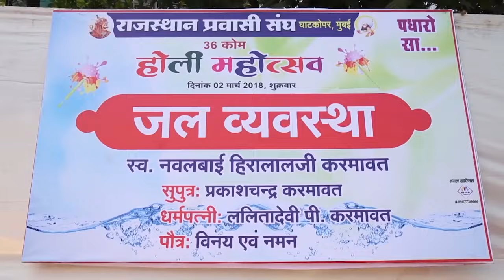Gajendra Ajmera Live Fagan Song - Bhola Parnije | भोला परणीजे | Rajasthani Special Fagan Song 2024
☛ Song :  Bhola Parnije
☛Live Program : Mumbai Ghatkopar Live
☛Singer : Gajendra Ajmera
☛Lyrics : Traditional
☛Music Label : PRG Music and Films Studio
☛Category : Fagan
☛Sub Category : Dance Song
☛COPYRIGHT : Gajendra Ajmera
☛DIGITAL PARTNER : RDC MEDIA PVT LTD